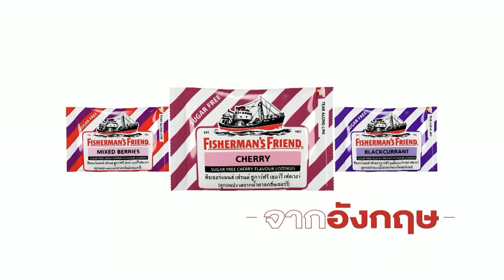แม่ใจสลาย...แค่ฝาก กลายเป็น จากลา...บทเรียนซ้ำซากกับเนอสเซอรี่ไร้คุณภาพ! EP.20 l 27 ม.ค.66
- Facebook Fanpage: เคลียร์ชัดชัด
- Instragram: clear_shudshud